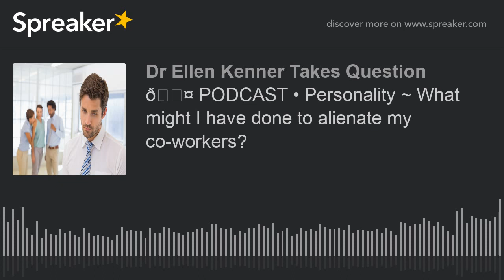🎤 PODCAST • Personality ~ What might I have done to alienate my co-workers?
🎤 PODCAST
• Personality ~ What might I have done to alienate my co-workers?

Free romance advice - download chapter one of Dr. Kenner’s romance guidebook for free at drkenner.com

Eavesdrop on caller's personal dramas four times each week. You can call too. 877-Dr-Kenner. The Rational Basis of Happiness (r) radio show hosted by Dr. Ellen Kenner, a private practice clinical psychologist. She will take your calls and questions on any personal issue! Call anytime, toll free.

emotions, friendship, tact, personality, relationships, counseling, mental health, self-help, therapy, psychology,